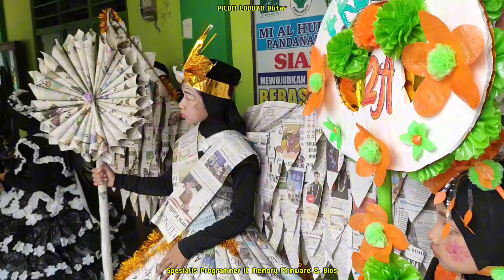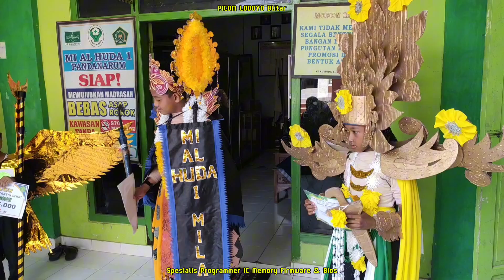Part 05 Juara Nominasi Kategori Kostum Terkreatif MILAD Ke-68 MI AL-HUDA 1 Pandanarum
Part 05 Juara Nominasi Kategori Kostum Terkreatif MILAD Ke-68 MI AL-HUDA 1 Pandanarum 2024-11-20

Membeli lewat whatsapp *LEBIH DI UTAMAKAN*

Buka : Jam 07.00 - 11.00 WIB
Istirahat Siang : Jam 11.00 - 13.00 WIB
Buka Kembali : 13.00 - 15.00 WIB